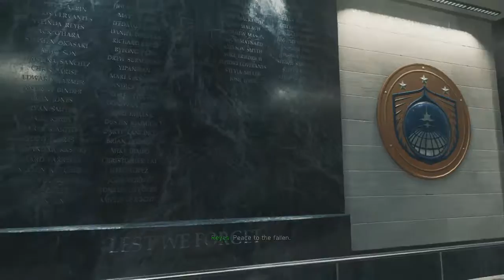Call of Duty®: Infinite Warfare Campaign Gameplay Walktrough PS4 Part 2